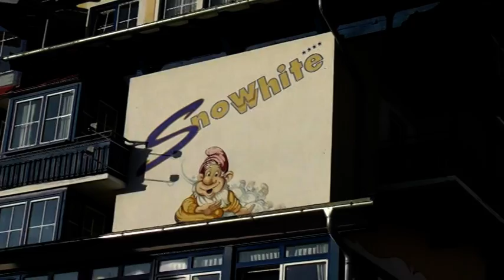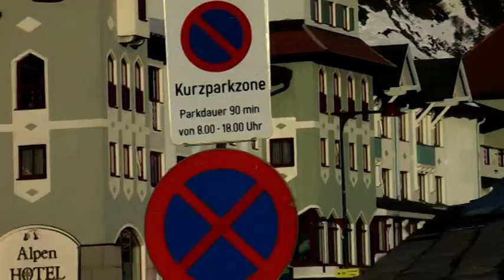Obertauern Robcsival 2010.03.